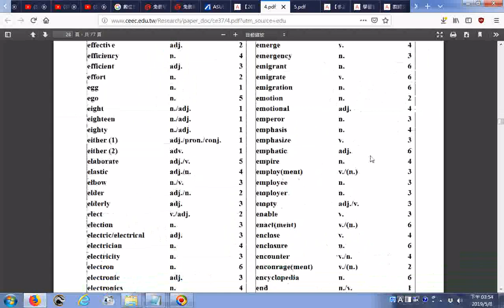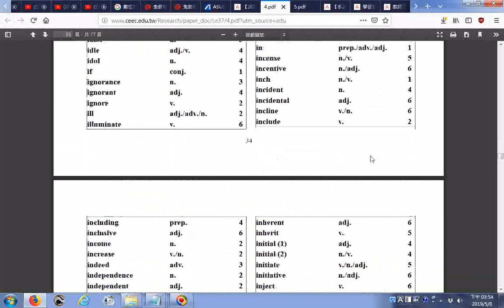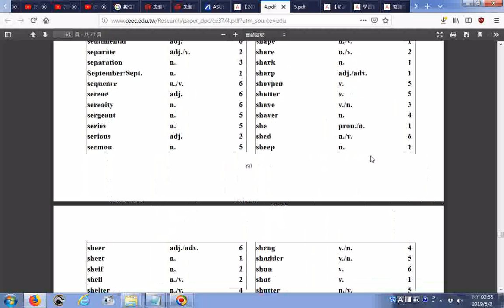瀏覽大學入學考試中心高中英文參考詞彙表20190508